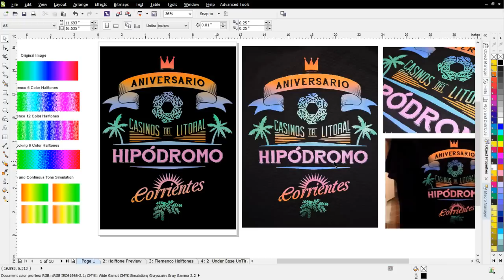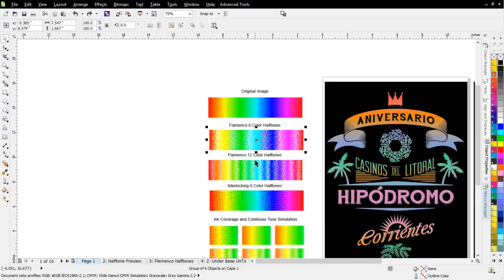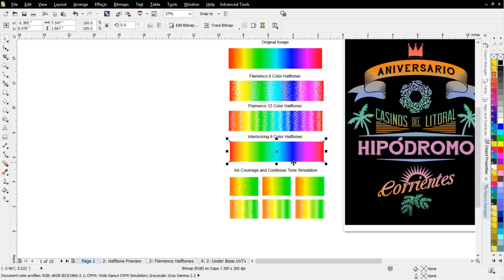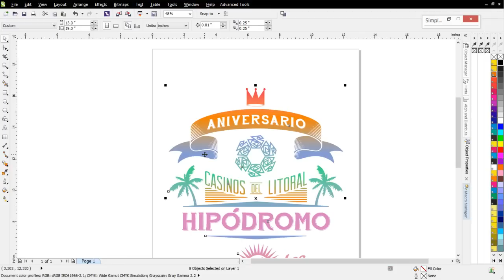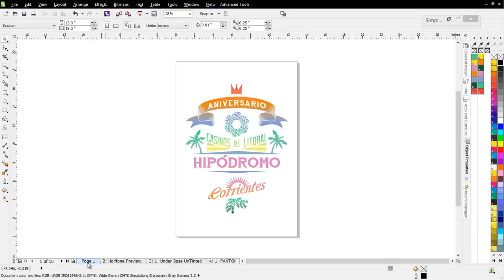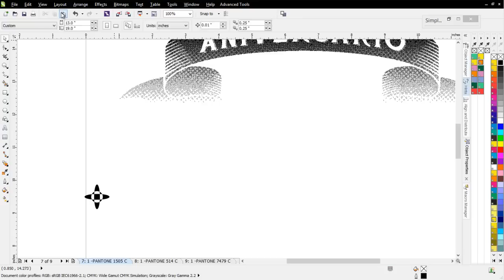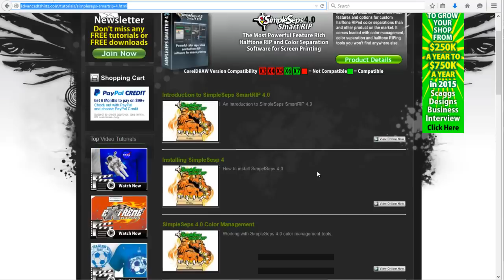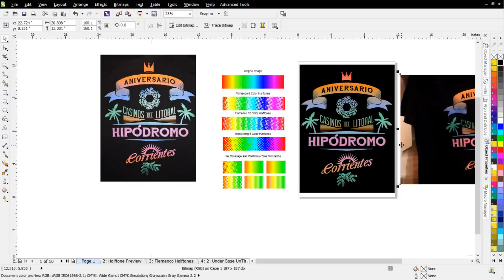Halftone screen printing RIP software interlocking halftones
Working with Interlocking halftones for better screen printing results.